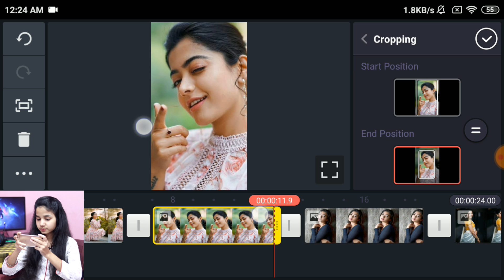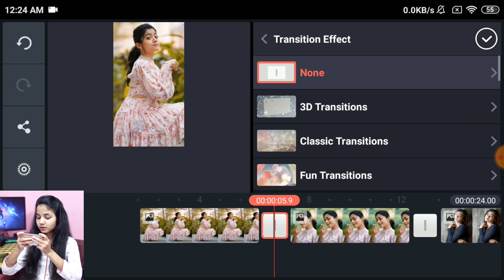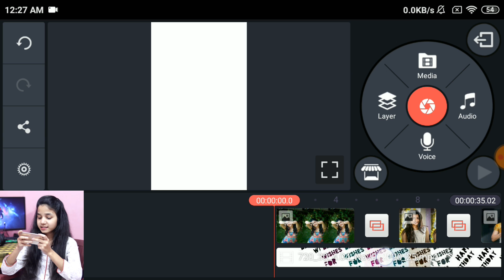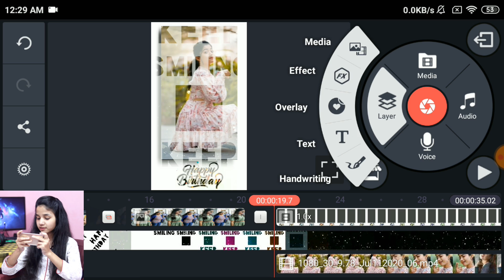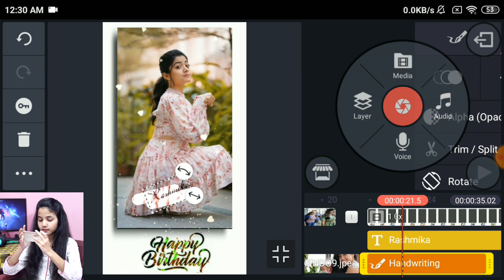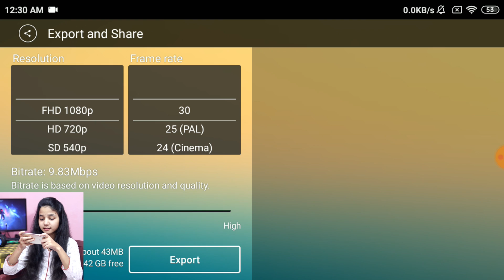Birthday Video Maker In Kinemaster | Happy Birthday Video Editing | Green screen Template Video 8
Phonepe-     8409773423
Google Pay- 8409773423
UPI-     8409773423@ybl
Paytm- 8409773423